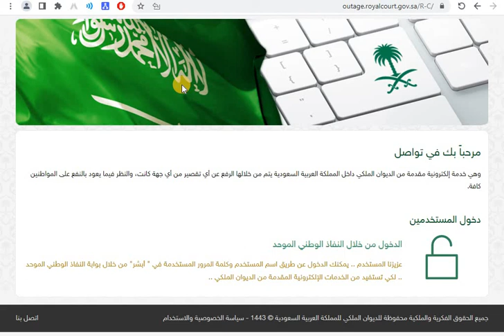امر ملكي صادم من خادم الحرمين الشريفين اليوم